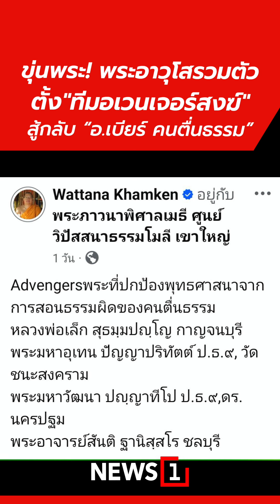ขุ่นพระ! พระอาวุโสรวมตัวตั้ง"ทีมอเวนเจอร์สงฆ์"สู้กลับ “อ.เบียร์ คนตื่นธรรม” (04/12/67)